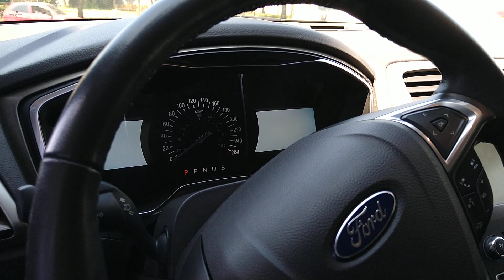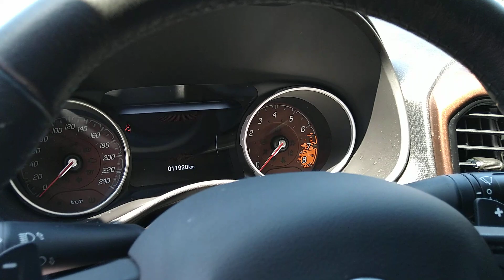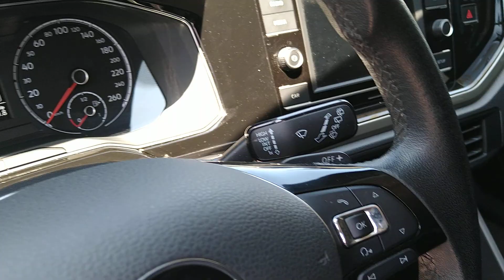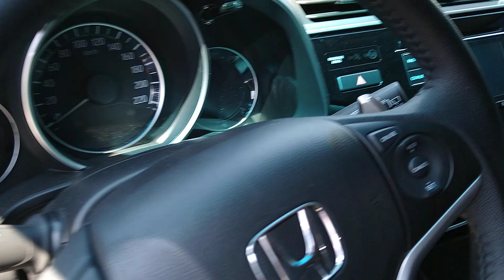Jeep Norte Semi novos premium abaixo da tabela FIPE com Valvert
04/10/2019 show de ofertas Jeep Norte